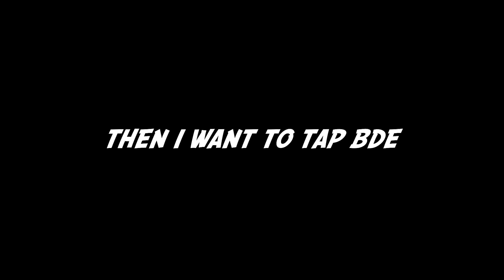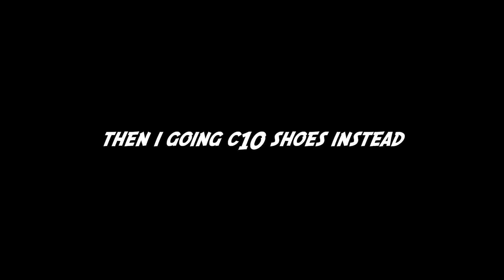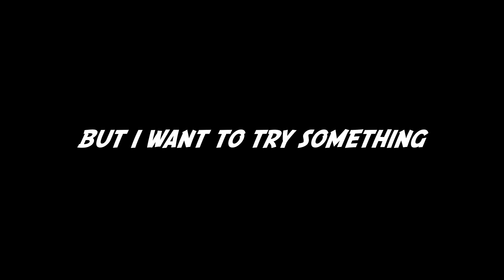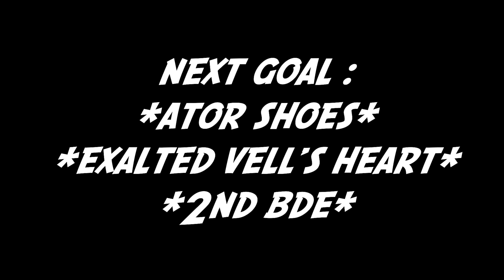BDO Gearlett Player Adventure #2